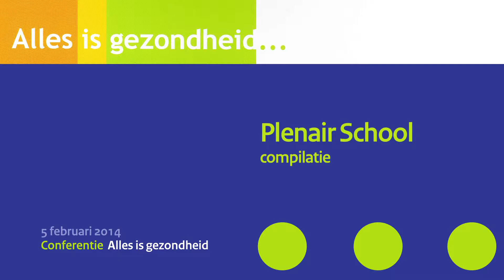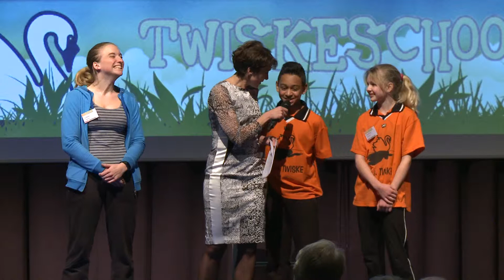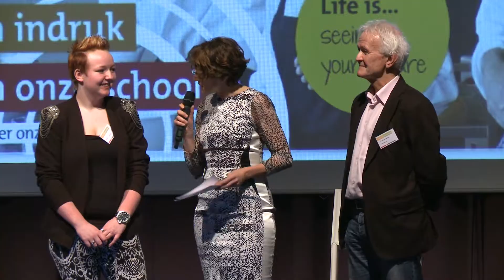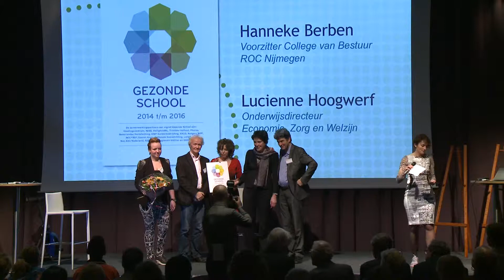Conferentie Alles is gezondheid plenaire sessie School